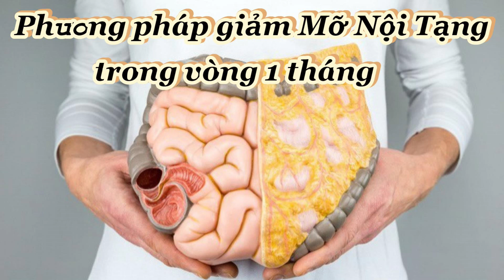Phương pháp Giảm Mỡ Nội Tạng trong vòng 1 tháng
5 cách đơn giản để giảm mỡ nội tạng
1.Tập luyện thể dục thể thao điều độ và thường xuyên

Bạn nên chọn lựa một hoặc hai bài tập vận động phù hợp với tình trạng sức khỏe và độ tuổi của mình. Chúng ta có thể lựa chọn các môn thể thao nhẹ nhàng, phù hợp với nhiều đối tượng . Mà lại mang đến hiệu quả cao như đạp xe, đi bộ, yoga hay bơi lội….Trong vận động giảm cân, thường ở hai mươi đến ba mười phút đầu. Năng lượng được tạo ra từ thực phẩm mà cơ thể hấp thụ. Sau đó thì mới đến mỡ sẽ được tiêu hao. Đó là lý do tại sao các chuyên gia khuyên người giảm cân nên tập luyện từ 30 phút trở lên. Vì vậy bạn nên luyện tập các bài tập nhẹ nhàng trên ba mươi phút. Để đốt cháy lượng mỡ dự trữ trong cơ thể.
2.Cắt giảm lượng đường và tinh bột

Các nghiên cứu đã nêu ra một trong những thủ phạm lớn nhất tạo thành lớp chất béo nội tạng. Là đồ ngọt, thức uống có đường và thực phẩm làm từ bột mì tinh chế. Vì vậy bạn hãy hạn chế những thực phẩm này để giúp giảm lượng mỡ nội tạng đang tồn tại trong cơ thể.rong chế độ dinh dưỡng hàng ngày của mình các bạn hãy cần bổ sung nhiều protein. Đây là chất thiết yếu giúp cơ thể hạn chế được việc tích tụ mỡ thừa . Và giúp cơ thể chống lại được sự đề kháng insulin – chất thúc đẩy trữ chất béo. Đặc biệt là các vùng quanh bụng.
3.Luôn vui vẻ tránh tình trạng stress

Bạn không nên để tâm trạng căng thẳng, nó có thể làm cho bạn ăn nhiều, và hormone cortisol sẽ thúc đẩy chất béo bụng. Hơn thế nữa khi bạn đang tâm trạng không vui thường chế độ ăn sẽ không lành mạnh.4.Thêm đồ chua vào chế độ ăn

Một nghiên cứu của đất nước mặt trời mọc năm 2009 đã chỉ ra rằng. Những người béo phì tiêu thụ từ một đến hai muỗng canh giấm. Đều đặn hàng ngày trong vòng tám tuần sẽ giảm đáng kể lượng mỡ tích tụ trong cơ thể. Đặc biệt là lượng mỡ nội tạng. Nguyên nhân được xác định là do các acid acetic trong giấm đã sản xuất ra protein giúp đốt cháy chất béo từ đó giảm lượng chất béo cơ thể tích tụ.
5.Ngủ đủ giấc và đúng giờ

Nghiên cứu từ Đại học Brigham Young gần đây đã chỉ ra rằng những người phụ nữ có lịch thức và ngủ đều đặn. Khoa học sẽ ít có nguy cơ tích mỡ nội tạng hơn. Thói quen ăn ngủ không điều độ thường thức khua sẽ gây ra rối loạn đồng hồ sinh học của cơ thể. Khiến cơ thể tiết ra kích thích tố cortisol làm tăng tích lũy chất béo.

Mỡ nội tạng là loại mỡ dễ hình thành, nhưng mỡ cũng dễ loại bỏ khỏi cơ thể vì vậy để cơ thể không tích tụ nhiều mỡ nội tạng các bạn hãy tạo cho mình một cuộc sống luôn vui vẻ, điều độ, chăm vận động, lựa chọn các loại thực phẩm lành mạnh.